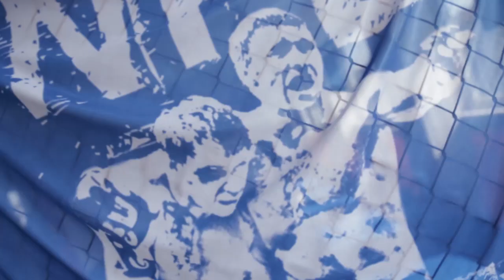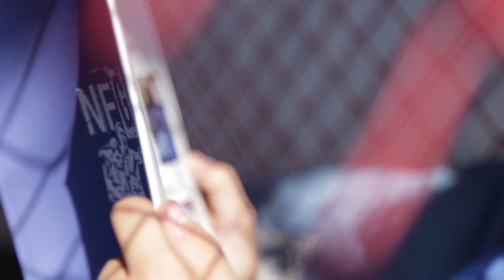NFG BADBOYS training